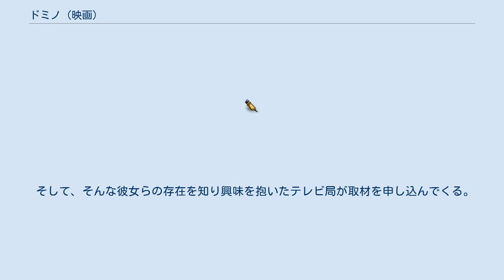ドミノ (映画)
トニー・スコットの監督映画
ハリー・グレッグソン＝ウィリアムズの作曲映画
『ドミノ』（Domino）は、2005年のアメリカ映画。
トニー・スコット監督の作品。
実在した元モデルの女バウンティ・ハンター（賞金稼ぎ）、ドミノ・ハーヴェイの自伝的映画。
 ラスベガス警察、取調室での事情聴取。
 逃亡犯や仮釈放中の犯罪者の身柄を拘束するバウンティ・ハンターのドミノ（キーラ・ナイトレイ）が、FBI捜査官タリン（ルーシー・リュー）と向き合い、取調べを受けている。
ドミノの顔は傷だらけ、手には手錠がかけられている。
タリンは、36時間前に発生した1000万ドル強奪事件の首謀者がドミノであると考えていた。
追求するタリンに、ドミノがゆっくりと彼女自身の、そして事件の真実を語り始める。
 ドミノは、名優ローレンス・ハーヴェイの娘としてロンドンで生まれた。
愛する父とともに、恵まれた特権階級の生活を享受し、幸せな日々をおくっていた。
しかし、幼い頃に父が急死。
華やかで社交家の母・ポーリーン（ジャクリーン・ビセット）は、一日も早く再婚相手を探そうと躍起になっていた。
一方ドミノは、そんな生活に馴染めず、いつしか反抗的な態度が目立つようになる。
やがて彼女は美しく成長し、15歳で早くもトップ・モデルして活躍する。
だが、周囲のモデル仲間やカメラマンと常に衝突。
それは、ビバリーヒルズに移り住んでからも繰り返された。
空虚な毎日に辟易し、高校、大学進学後も彼女の行動は益々エスカレート。
まもなく、暴力事件を起こして大学を退学、荒れた生活が続く。
 そんな中、大きな転機が訪れる。
 それは、偶然目にした新聞広告の『バウンティ・ハンター募集』の文字。
生きている実感を探し求めていたドミノは、心が湧き立つのを感じた。
バウンティ・ハンターになることを固く心に誓ったドミノは、有名な保釈金保証人のクレアモント（デルロイ・リンドー）主催の養成セミナーに参加し、無理やり仲間入りを果たす。
 彼女のパートナーは、リーダー格のエド（ミッキー・ローク）と、アブナイ雰囲気が漂うチョコ（エドガー・ラミレス）。
 初仕事でいきなり命を失いかけながらも、見事成功を収めたドミノ。
本格的にバウンティ・ハンターへの道を進みだすとともに、銃撃戦も珍しくない死と隣り合わせのスリルに魅せられていく。
その後、運転手としてアフガニスタン人のアルフ（リズワン・アバシ）を仲間に加え、4人は絆を深めていき、その関係は家族同然のものとなる。
 そして、そんな彼女らの存在を知り興味を抱いたテレビ局が取材を申し込んでくる。